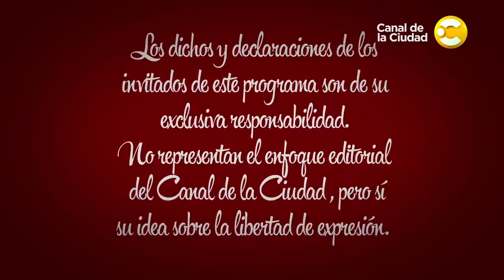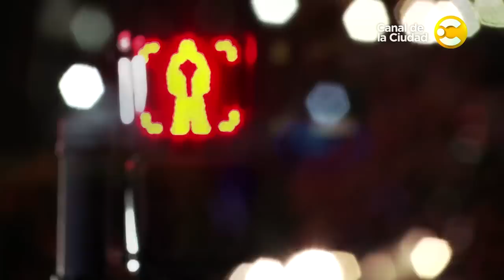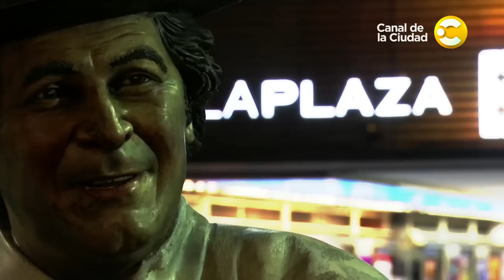"Uno aprende de los errores..", Andrea Politti y Evelyn Scheidl en Muy Muscari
Andrea Politti y Evelyn Scheidl visitan el living de "Muy Muscari" en esta nueva temporada. Con la conducción de José María Muscari los Domingos a las 21hs por el Canal de la Ciudad.